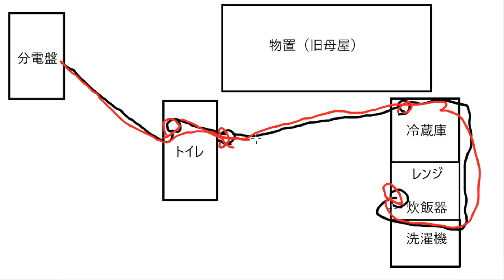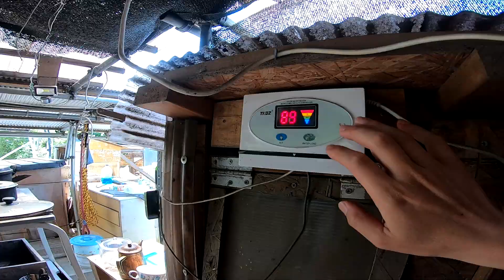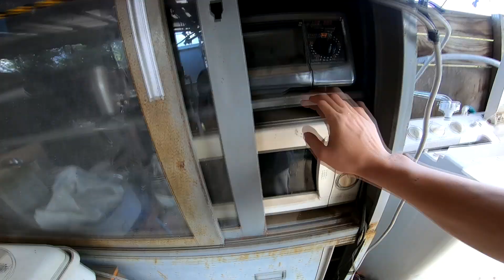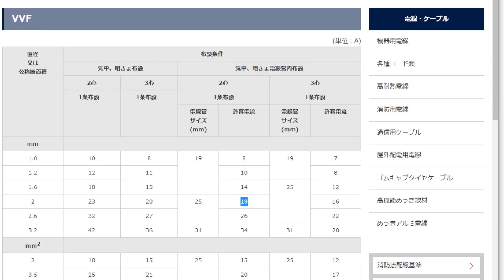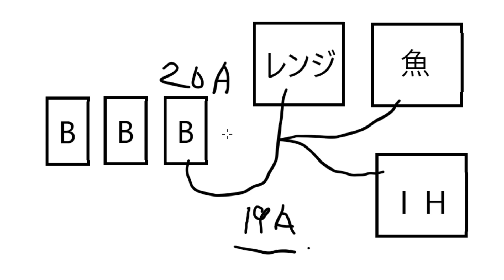キッチン電気工事 part2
前回の動画